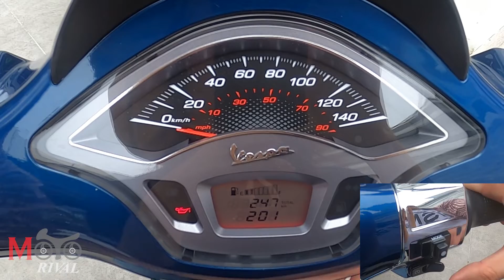รีวิว 2022 Vespa Sprint 125 i-GET ABS Collection สีใหม่ เข้มขรึม มาดผู้ดีมีระดับ